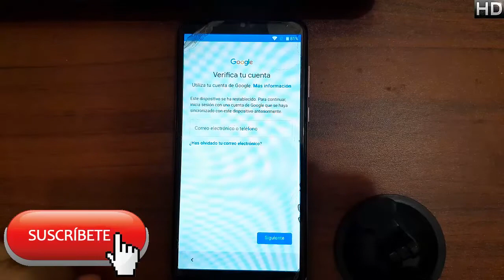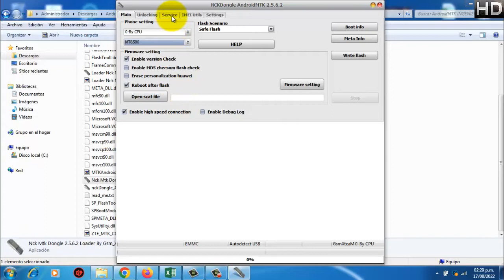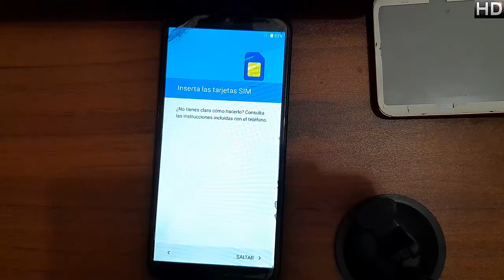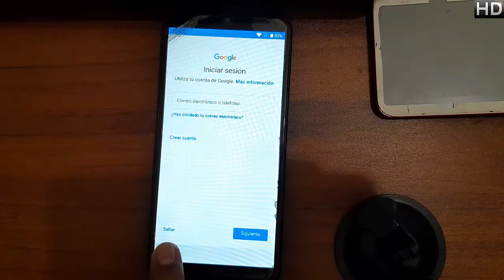Quitar cuenta google o frp TWL T60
@Los Ingenieros

📱En esta ocasión es el twl t60 #443📱

NUEVO MÉTODO
LINK: